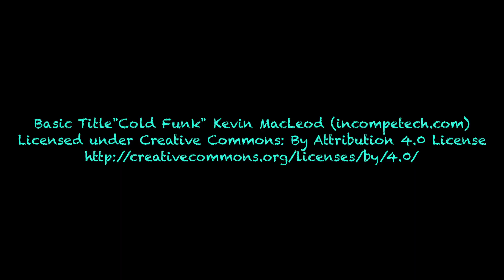BeerSarge reviews Panhead Custom Ales Nitro Flashback Fresh Hop Pale Ale